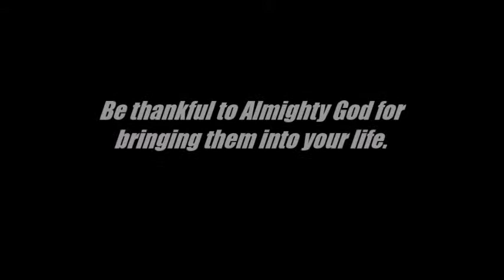The Importance of Discipleship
So, what are you thankful for? Are things really as bad as the media makes it seem? I know times are harder than in the past but let’s continue to focus on Christ. He will supply our needs. Please write us and let us know what you are thankful for, what you think about this article and how God is working in your life.

Hebrews 10:24
And let us consider how we may spur one another on toward love and good deeds,